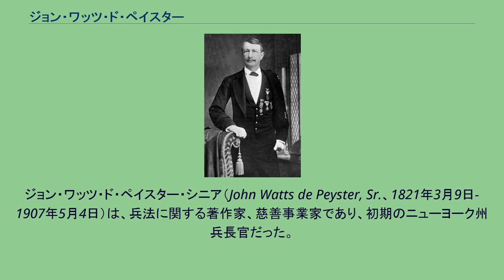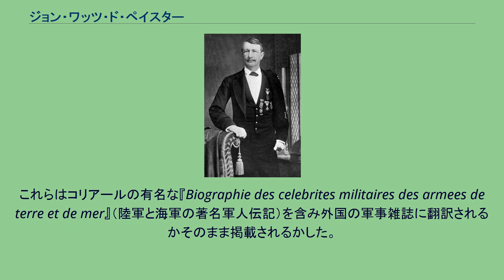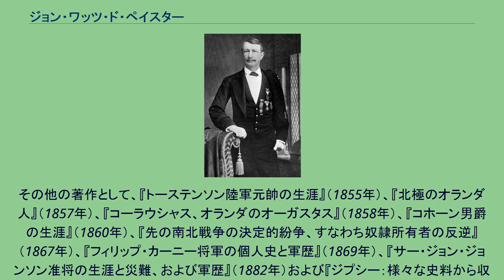ジョン・ワッツ・ド・ペイスター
ジョン・ワッツ・ド・ペイスター・シニア（John Watts de Peyster, Sr.、1821年3月9日-1907年5月4日）は、兵法に関する著作家、慈善事業家であり、初期のニューヨーク州兵長官だった。
最も初期の軍事評論家であり、アメリカ独立戦争や南北戦争の歴史書を著して注目され、また戯曲、詩、軍事史、軍人伝記および軍事評論を出版した。
ド・ペイスターはニューヨーク市で、古いダッチェス郡の裕福な家庭の息子として生まれた。
フィリップ・カーニー少将とは従兄弟だった。
高祖父は初期ニューヨーク市長のエイブラハム・ド・ペイスターであり、その弟のヨハネス・ド・ペイスターもやはりニューヨーク市長だった。
ド・ペイスターはコロンビア大学で法律を学んだが、健康状態を悪化させて卒業はしなかった。
奉仕活動の消防士を務めている間に患った心臓病のために若くして病弱となった。
ド・ペイスターは学生時代から第5消防団で消防に深く係わっており1836年のニューヨーク大火でも活動したが、これが健康を悪化させる原因になった。
このような身体的な障害があったものの、ある者に言わせれば怒りっぽいと表現され、独裁的とすら言われた。
後にコロンビア大学が文学修士号、ネブラスカ大学から哲学博士号、またフランクリン・アンド・マーシャル大学からも哲学博士号を受けた。
ニューヨーク市警察局および消防局の組織化を行った者達の1人でもあった。
広報によってド・ペイスターが提唱した改革で結果的に国中に広まったものとしては、有給の消防局や蒸気駆動消防車があり、ニューヨーク市はそのような手段を採用したことではアメリカでも最初の都市になった。
ド・ペイスターは生涯を通じてニューヨーク州兵で活動し、1851年にはその准将に昇進した。
州の法務総監となり最後は州兵長官となり、その後1855年に州知事マイロン・クラークと衝突して辞任した。
軍事監視要員としてヨーロッパを広範に旅し、その後にやってくる紛争のために州兵の近代化に繋がる多くの改革を行った。
ド・ペイスターは、南北戦争が始まったときに既に州兵の准将だったが、北軍のために連隊を起ち上げようとしたときに、エイブラハム・リンカーンからの偏見ある抵抗と考えられる（さらに宣言される）ものに遭遇した。
1861年にド・ペイスターはワシントンD.C.に入って正規軍の准将としての任官を懇請し、自分の専門に最も良く合っており身体的条件にも適うと感じた砲兵隊を2個連隊起ち上げる提案を行った。
これは国全体で75,000名を徴兵するという中のニューヨーク州に対する割り当てを既に満たしていたので、ほとんど興味を持たれなかった。
ド・ペイスターの息子3人共に北軍で戦争に参加した。
長男のジョン・ワッツ・ド・ペイスター・ジュニアはポトマック軍で副官と砲兵隊指揮官を務め、准将として退役した。
次男のフレデリック・ド・ペイスター3世は大佐で軍医だった。
三男のジョンストン・L・ド・ベイスターはアメリカ連合国首都リッチモンドが陥落したときに最初に北軍の軍旗を掲げたとされる砲兵大隊の少尉だった。
州兵士官としてのド・ペイスターは常に健康の問題に悩まされ、1863年6月にニューヨーク州選出アメリカ合衆国上院議員アイラ・ハリスが、ド・ペイスターの社会的つながりに眼をつけた可能性のあるジョセフ・フッカーおよびアルフレッド・プレソントン各将軍のために提案した騎兵大佐の任務も断った。
当時アルフレッド・プレソントンによって准将に昇進された野戦経験の限られた著名人物として、エロン・J・ファーンズワース（アメリカ合衆国下院議員の息子）、ウェズレー・メリットおよびジョージ・アームストロング・カスターがいた。
ド・ペイスターの『新しいのアメリカの戦術』と題する論文は「陸軍海軍ジャーナル」に掲載されたシリーズ記事であり、新しい戦闘隊形として散兵線を提案したが、これは当時革新的なものと考えられた。
これらはコリアールの有名な『Biographie des celebrites militaires des armees de terre et de mer』（陸軍と海軍の著名軍人伝記）を含み外国の軍事雑誌に翻訳されるかそのまま掲載されるかした。